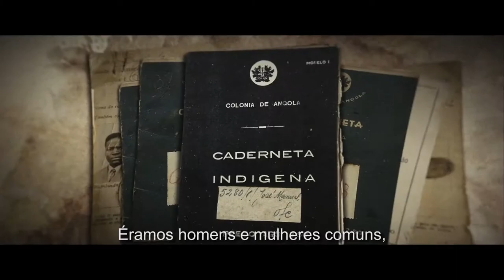Independência (2015) | Trailer Oficial